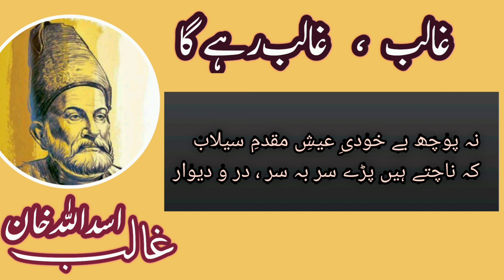Best of ghalib #21 || dar o dewaar || ghalib ghalib rhy ga || harfe danish